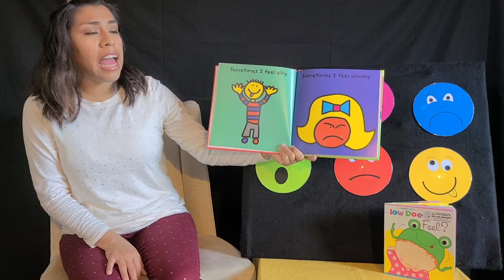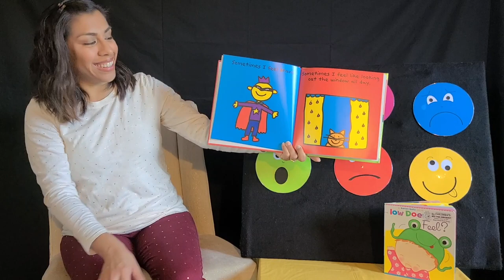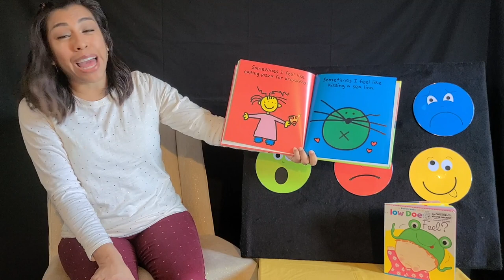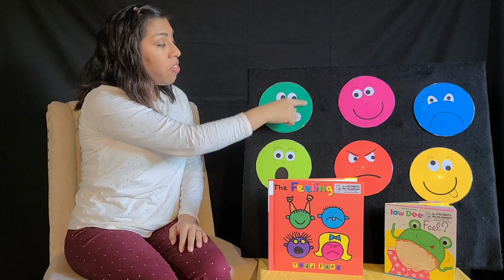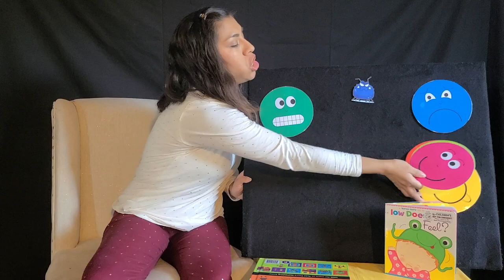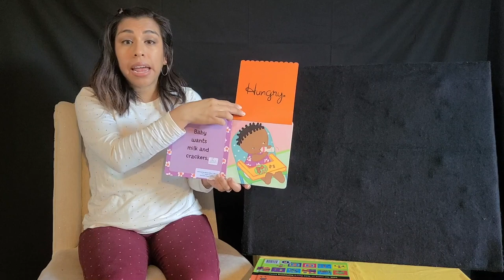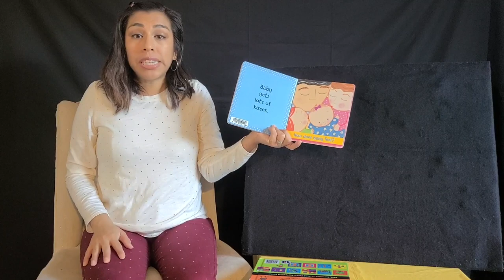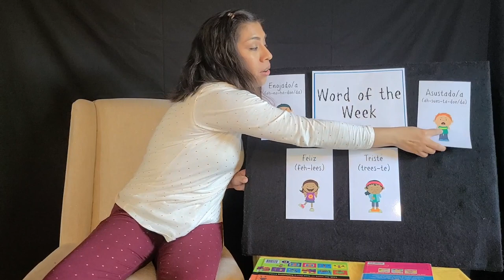Bilingual Emotions Storytime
Let's learn about our different emotions with Miss Maribel.